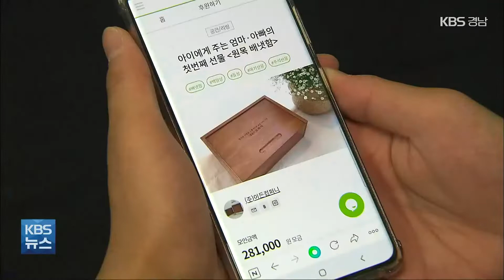“가치에 투자하세요”…사회적 기업 펀딩 / KBS 2021.09.19.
[앵커]

 이윤 추구만이 아니라 취약계층에 일자리 제공 같은, 사회적 가치를 실현하는 기업이 바로 사회적 경제기업이죠,

 창원시가 지역의 사회적 기업을 돕기 위해 불특정 다수로부터 십시일반, 자금을 모으는 '크라우드 펀딩'을 처음으로 도입했습니다.

 보도에 황재락 기자입니다.

 [리포트]

 나무 향 속에서 능숙하게 생활 가구를 조립하는 박미주 씨, 이주여성과 고령자 등 4명을 고용하고 있는 사회적 기업, 한 공방의 대표입니다.

 출산 기념품으로 만든 원목 배냇함이 인기를 끌면서 제품을 찾는 사람이 늘어나고 있지만,  홍보가 쉽지 않습니다.

 [박미주/사회적 기업 대표 : "돈과 관련된 문제가 많이 있으니까 소극적인 그런 부분에서 아무래도 홍보를 많이 못 하게 되고, 지역적으로 벗어나지 못하는 부분이 대부분이에요."]

 경력단절 여성 등 7명이 일하는 이 사회적 기업은 건강식 샐러드 분야에 진출했습니다.

 코로나19 여파로  매출이 줄어들어 직원 급여를 맞추기도 빠듯하지만, 일회용 플라스틱 사용을 최소화해 기업 가치를 지키려고 노력합니다.

[윤명진/사회적 기업 대표 :  "환경적인 부분 때문에 일회용을 최소화하고, 그리고 사탕수수 식기나 펄프 용기를 최대한 많이 사용하려고 하고…."]

 이들 사회적 기업의 지속 가능한 성장을 돕기 위해 창원시가 나섰습니다.

 후원금을 모으거나 대출 자금을 지원하는 '크라우드 펀딩' 방식을 도입한 겁니다.

 기업의 제품과 가치를 홍보하고, 후원 자금까지 마련하기 위해섭니다.

 [김현정/창원시 사회적경제지원센터 과장 : "사회적 기업의 가치와 제품을 홍보할 기회로 삼고, 또한 기업들이 제품을 평가받을 기회가 될 것으로…."]

 저마다 색깔과 가치를 지키며 살아남으려는 지역의 사회적 기업들,  크라우드 펀딩을 통해 더 많은 소비자와 소통해 지속 가능한 경영에 성공할 수 있을지 주목됩니다.

 촬영기자:서다은